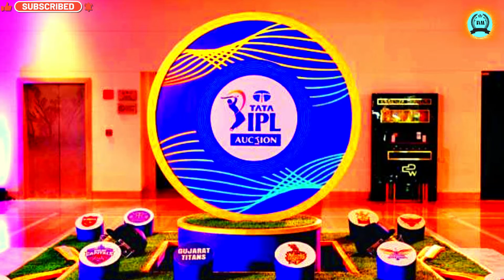IPL के मालिक कौन है और कौन इसे control करता है | ipl owners | ipl 2022 | Biographical Motivation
BCCI अभी आईपीएल का मालिक है, और आईपीएल को पूरी तरह से कण्ट्रोल भी BCCI ही करता है। आईपीएल के बारे में सभी डिसिशन BCCI ही लेता है। आईपीएल को दुनिया भर में सबसे बड़ा नाम दिलाने में BCCI का एक अहम योगदान है। आईपीएल के मालिक (BCCI) और ललित मोदी हैं। आईपीएल की शुरुआत 2008 में हुई थी।